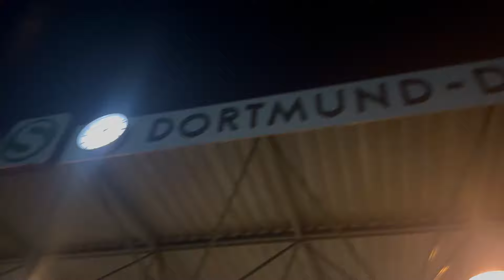Steven - Worte des Guten (Beat v. Robert Tar)